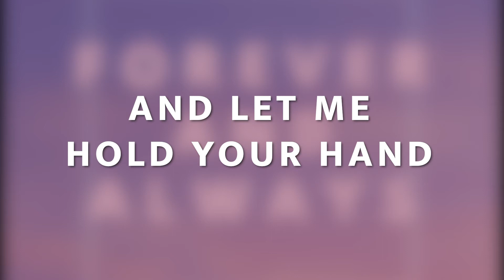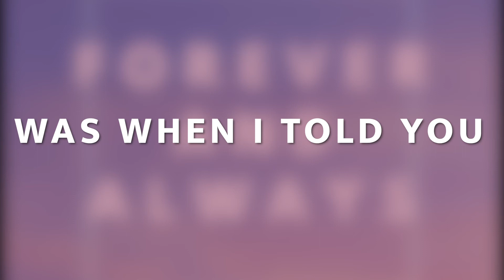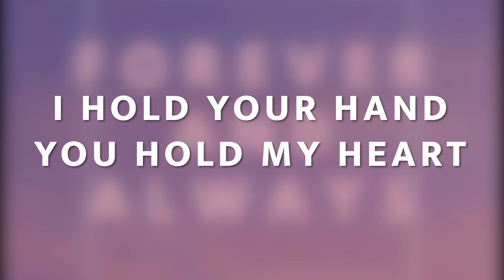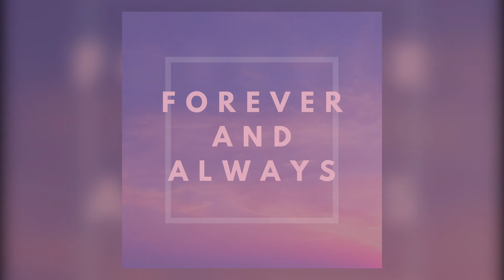Forever and Always - Lyric Video - Jacob Restituto